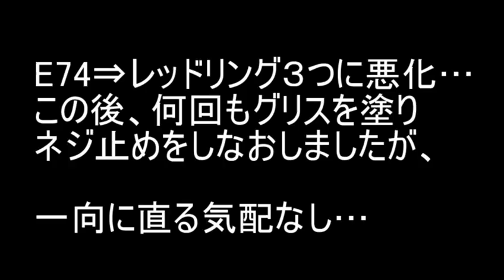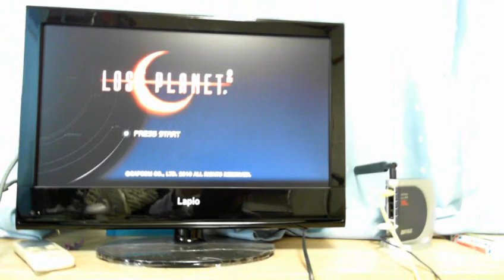XBOX360 ジャンク ヒートシンクネジ止め化 完全分解修理 動画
前回、毛布に包んで直したXBOX360。
翌日、ゲームソフトを買ったのでやろうと思ったら、

早速E74が再発...

今回はトルクドライバー、ワッシャー、ネジ、グリスも用意し、
完全に分解して修理をします。

一体、直すことはできたのか！？